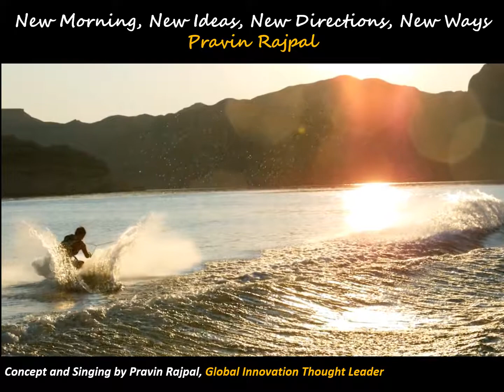SUBAH SUBAH YE KYAA HUA By Pravin Rajpal